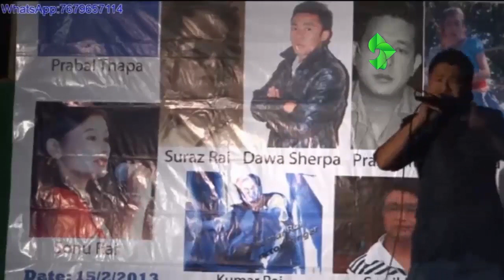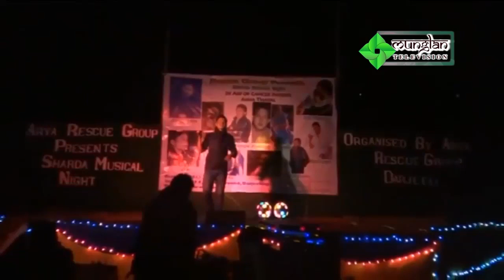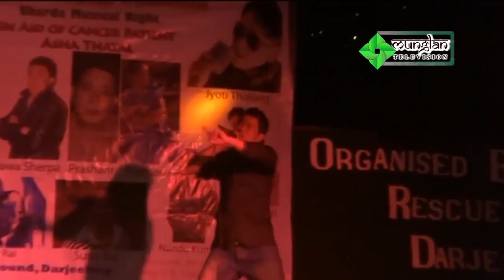Prativa Manch With Pratima Dhungel Guest- Sooraj Rai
Host:- Pratima Dhungel
Guest:- Sooraj Rai
Camera/Editor: Prem Kirat